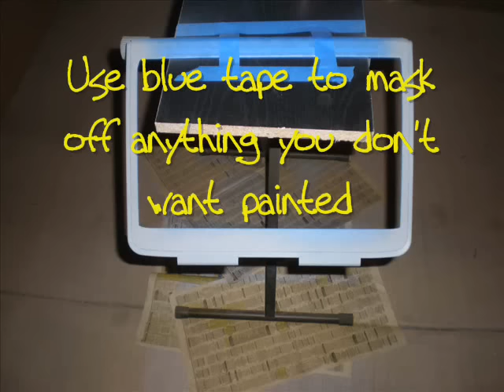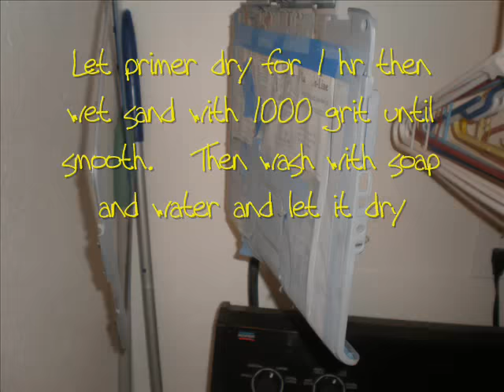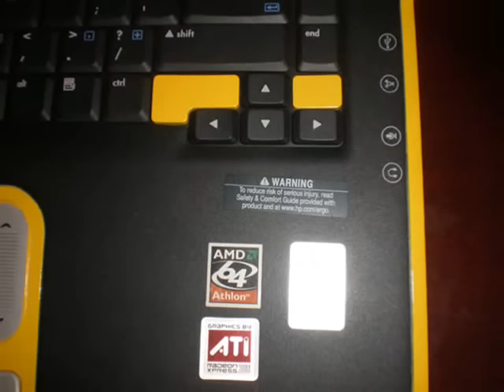How to paint a laptop over a weekend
I was sitting around doing absolutely nothing and decided to get on the internet and I realized that my laptop had a lot of scratches. I decided to make it a weekend project to paint my laptop. This is what I needed at the store: 320 grit sandpaper 1000 grit wet/sand sandpaper 2 cans of primer (Brand: ColorPlace) 2 cans of paint (Brand: Rust-OLeum) 1 can of clear gloss (Brand: Rust-Oleum) 1 Lint free cloth to wipe down computer 1 breathing mask Blue masking tape (must be blue; less sticky) Exacto knife or Razor blade Once I had everything I got started taking the laptop apart...enjoy the video!!!